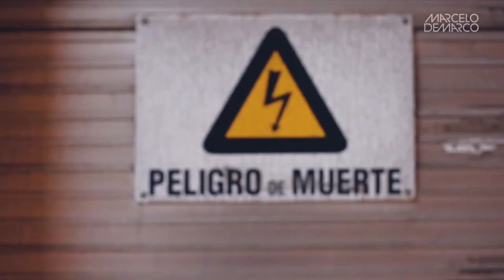Marcelo Demarco Techno live set from Palacio Salvo MONTEVIDEO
Dj mix recorded for Radio Intense on the Iconic Palacio Salvo once the highest building in Latin America.
TRACKLIST:
1- Marcelo Demarco - Dark Matter (Original Mix)
2- Childov - Steps (Original Mix)
3- Hallow - Rutine (Original Mix)
4- Pain&Panic - Skylla (Original Mix)
5- Uto Karem - Zero Gravity (Original Mix)
6- Dino Maggiorana - Fire (Original Mix)
7- The Yellowheads & Roel Salemink - Bromuro (Original Mix)
8- Kaspar (DE) - Substances (Original Mix)
9- Timebandit & Sisko Electrofanatik - Hedonism (Original Mix)
10- Dok & Martin - Collision (Original Mix)
11- KUSP (UK) - Freedom Of Fear (Original Mix)
12- A*S*Y*S - Bassface (Original Mix)
13- Marcelo Demarco - Rush (Original Mix)